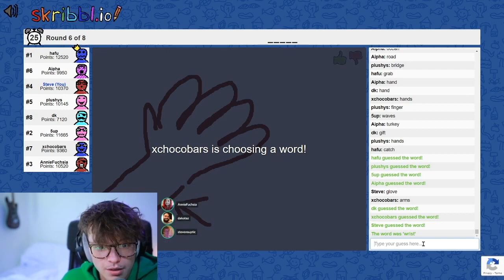steve calls janet hot (memories)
steve defending himself is the funniest thing ever